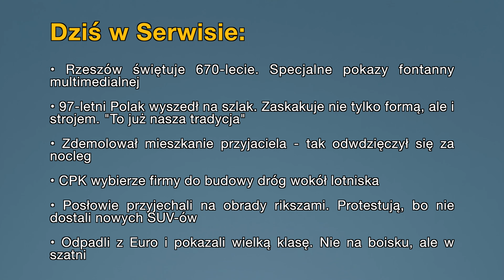Aktualności: 08.07.2024 | 1 (Tłumaczenie na Język Migowy - PJM)